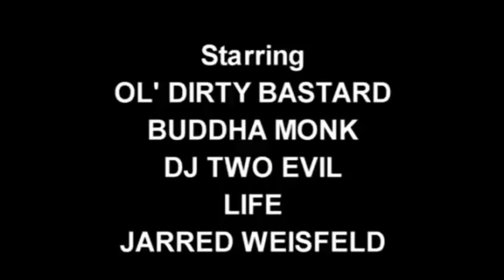O'l Dirty Bastard -Dirty Thought's- Documentary '04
Biography of JoeBananas aka Ol' Dirty Chinese Restaurant aka AsonUnique aka DirtMcGirt aka BigBabyJesus aka ODB aka Dirt Dog aka Osirus & That Pretty Much Sums Up ThaOlDirtyBastard
Born: Russell Tyrone Jones (Nov 15, '68–Nov 13, '04) was an American Rapper & Producer. He was 1 of the founding members of the WuTangClan, a Rap group primarily from Staten Island, New York that first rose to mainstream prominence with their '93 debut album EnterTheWuTang36Chambers.
Ol' Dirty Bastard’s wildly erratic behavior was the result of serious drug problems & also battled many a inside demon, which come with genuine mental instability. Fine line between insanity & genius, special & remarkable also so often come with that Human condition. We Human. ODB was No different. We are all good & bad at the same time, yin-Yang. Embrace both sides to travel towards wholeness.
ODBs rhymes have stood the 1 true test & that is the test of time. They are funny, concise & always memorable, bangin beats, with Lyrics of every gambit.. Deep to Playin' a fool & back to Deep, by passing Violence on the way there! Ol' Dirty Was Dope AF! A Fire Human Being, A Man On Fire🔥🔥🔥Much Respect & that's all it was writing it.. Clarkyrock187-👌🏼👑✌🏼

Russell Jones was born on November 15, 1968, in the Fort Greene section of Brooklyn, New York City. He & his cousins Robert Diggs & Gary Grice shared a taste for Rap music & Martial arts-style movies. Jones Diggs & Grice (later known as OlDirtyBastard RZA & Tha GZA, respectively) formed the group ForceOfThaImperialMaster, which became known as AllInTogether. Now after their successful underground single of the same name. They eventually added 6 more members to their group, calling it the WuTangClan. The group released their debut album EnterTheWuTang36Chambers in 1993, receiving notable commercial & critical success.

Ol' Dirty Bastard's solo career began March 28, '95, at the age of 26. His first solo album, ReturnToThe36Chambers: TheDirtyVersion, spawned the Hit singles BrooklynZoo & ShimmyShimmyYa., which helped propel the album to PlatinumStatus. The album's sound was noted by several music writers as being as "Raw & Gritty!💯" as 36 Chambers, with RZA & 4thDisciple producing beats of an even more minimalist & stripped-down style than on the group's debut album. In this same year, OlDirtyBastard collaborated with MariahCarey for the remix version of her single Fantasy.

It was around this time that Ol' Dirty Bastard gained notoriety when, as he was being profiled for an MTV Biography, he took 2 of his 3 children by limousine to a New York State welfare office to cash a $375 welfare check & receive food stamps.. While his latest album was still in the top 10! of the US charts. The entire incident was filmed by an MTV camera crew & was broadcast nationwide. Although he had recently received a $45,000 cash advance for his first solo album & was earning a cut of the profits from the Wu-Tang Clan's debut album, Ol' Dirty Bastard was still listed as eligible for welfare & food stamps due to the fact that he had not yet filed his taxes for the current year. His caseworker revoked his eligibility after seeing the MTV segment, & the incident was viewed as an example of the welfare abuses that led to the significant welfare reforms enacted in 1996.
In '97, Ol' Dirty Bastard appeared on the Wu-Tang Clan's second & most commercially successful work, the double album WuTangForever. He had fewer appearances on this album than the group's debut, contributing to 1 solo track DogShit, 3 verses {Maria Reunited Heaterz}, 1 hook {AsHighAsWuTangGet}, & a spoken introduction/refrain {Triumph}.

In February '98, Ol' Dirty Bastard witnessed a car accident from the window of his Brooklyn recording studio. He & a friend ran to the accident scene & organized about a dozen onlookers, who assisted in lifting the '96 Ford Mustang.. Rescuing a 4-year-old girl from the wreckage. She was taken to a hospital with 1st & 2nd degree burns. Using a false name, Ol' Dirty Bastard visited the girl in the hospital frequently until he was spotted by members of the media...

'98 Grammy Awards, & he announced he had recently purchased expensive clothes in anticipation of winning the Grammy Award for BestRapAlbum that he lost to PuffDaddy. As Ol' Dirty Bastard took the stage to a round of applause, he asked the audience, "Please calm down, the music & everything. It's nice that I went & bought me an outfit today that costed a lot of money today, you know what I mean?! 'Cause I figured that Wu-Tang was gonna win... I don't know how you all see it, but when it comes to the children, ''Wu-Tang is for the children.''! We teach the children! You know what I mean?! Puffy is good, but Wu-Tang is the best! Okay?! I want you all to know that this is O.D.B, & I love you all. Peace!"